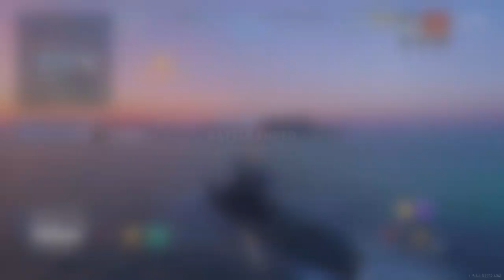World of Warships: Legends kagero was a coward